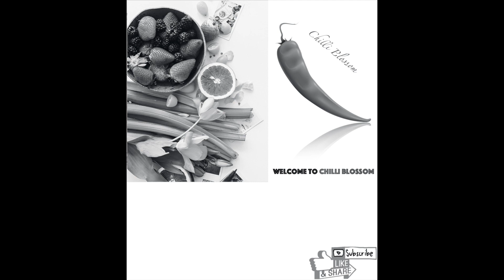Thandai Falooda || ठंडाई फालूदा || Indian Desert || Chilli Blossom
Falooda is an Indian version of a cold dessert made with noodles. It has origins in the Persian dish Faloodeh, variants of which are found across West, Central, and South Asia. Traditionally it is made by mixing rose/ khus syrup, vermicelli, and sweet basil seeds with milk, often served with ice cream.

Ingredients:

Dry ingredients:

1 TSP Fennel seeds
10 Almonds
6 to 7 Cashews
10 Pistachio
1 TSP Peppercorn
1/4 TSP Cardamom Seeds
1 TSP white Watermelon seeds
1/4 cup sugar (you can add sugar according to your taste)

25 to 30 gm Falooda Sev ( boil it until it gets soft)
1/2 TBSP Tukmariya ( soak this in 1/2 cup of water for 15 mins or more)

1 TBSP khus syrup for one glass of Falooda

500 ML milk
1 TBSP Condensed Milk
4 TBSP Thandai Powder
Pinch Kesar

Assemble:
Falooda sev
Khus syrup
Tukmariya
Thandai milk
Rajbhog Ice cream

Garnish with:
Dry fruits ( almonds, cashews, Pistachio)
Rose Petals
Kesar ( saffron)